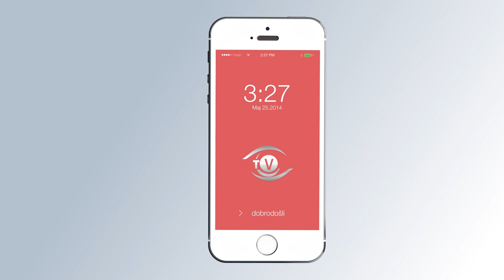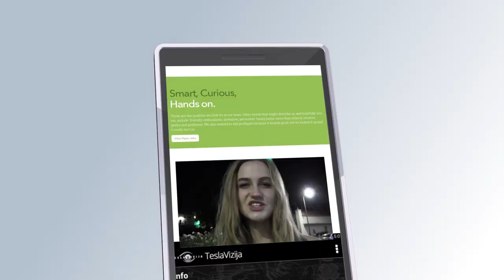Miroslava Milenović - 1 od 5 Miliona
Toliko priča o korupciji da je sama reč  a i ova emisija evolvirala u Ko(E)rupcija. Svi mi smo svedoci današnjeg kupovanja moći i snage tim papirnim ubrusom za brisanje ko zna čega.